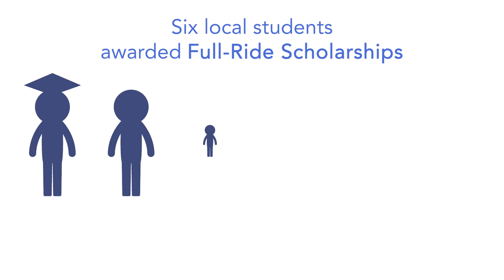Subaru University Scholars - Camden County College (October 2022)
Produced for Subaru by TV One Productions, October 2022